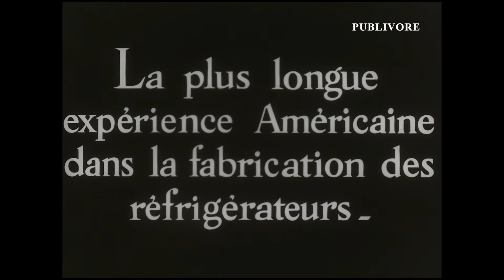Pauline Carton, 1947 (Publivore, "Newfrigor CROSLEY", USA. "Pauline Carton S'y connaît!")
Из истории французской рекламы. 1947 год.
Короткометражный фильм «Полин Картон разбирается!» («Pauline Carton S'y connaît!»).
Французская актриса Полин Картон в рекламе американских холодильников "Newfrigor CROSLEY".